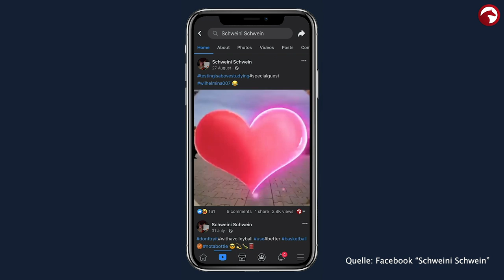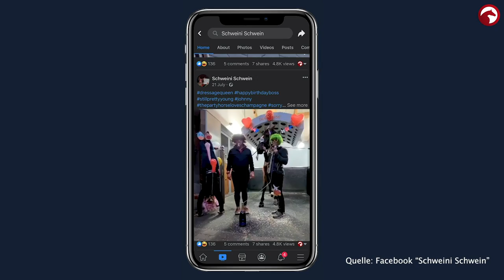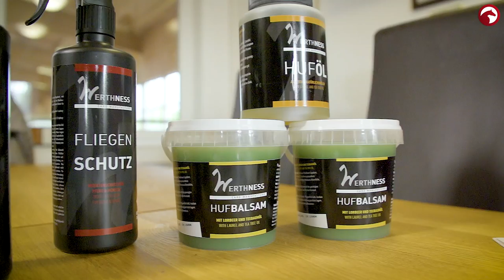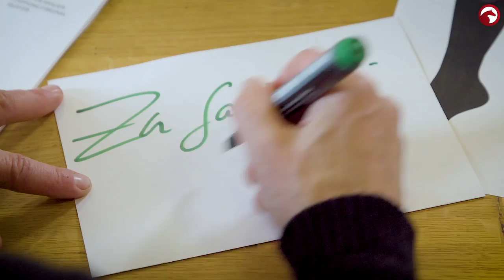"Ich erwarte: 100% Loyalität vom Reiter zum Pferd" | Wie geht Isabell mit der Kritik um?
Wir haben Isabell Werth ganz privat zuhause besucht 🔝 Dabei haben wir mehr über sie und ihre Arbeit mit den Pferden erfahren können 🤩
Wie geht sie mit der Kritik um?

0:00 Isabell Werth am Grill
2:20 Wie geht sie mit der Kritik um?
4:14 Pflegerin Steffi
5:18 Isabell als Trainerin
7:46 Superb
8:36 Isabell Werth Kollektion